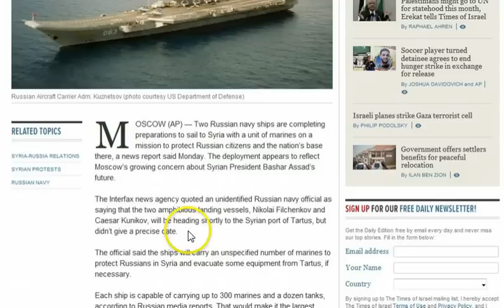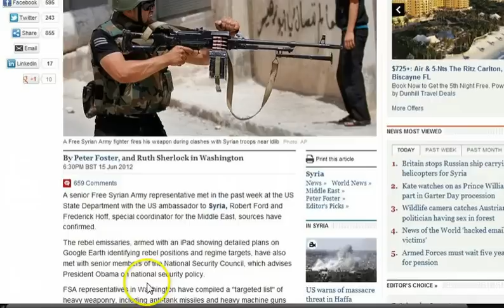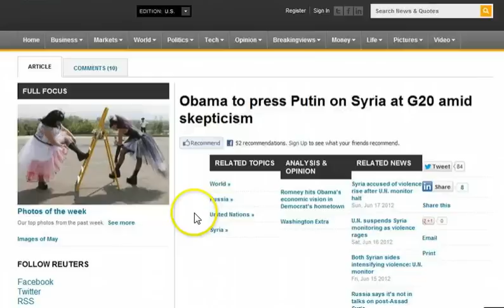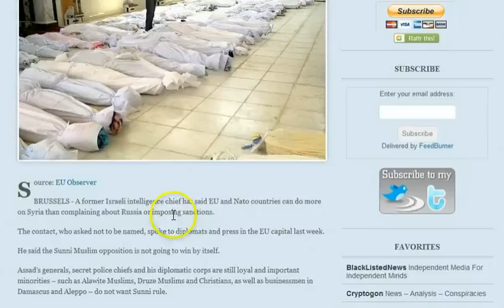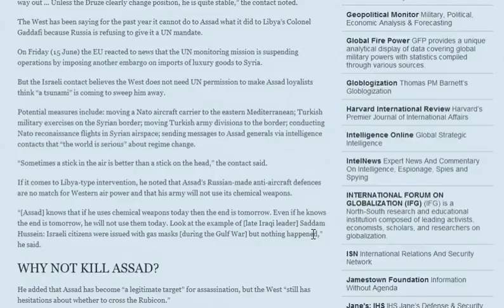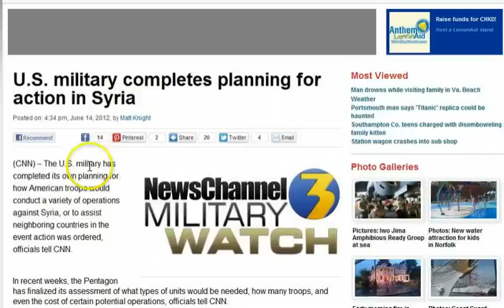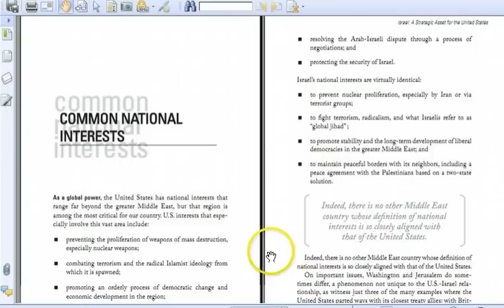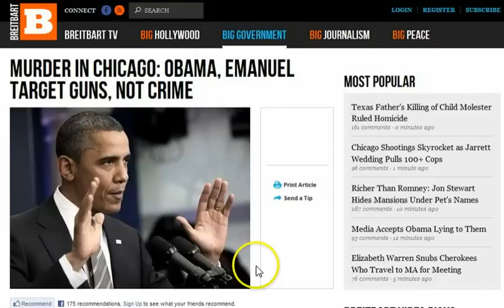GGN: US an Asset for Israel, City Lockdowns for Obama, Russia Sends Ships/Troops/Missiles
US holds high-level talks with Syrian rebels seeking weapons in Washington

Obama to press Putin on Syria at G20 amid skepticism

Suspension of UN observer mission serves for western "next steps" in Syria

Syrian former opposition chief calls for ARMED UN peacekeepers

U.S. military completes planning for action in Syria

Egypt's military issues decree giving vast powers to armed forces, but few to president

Robert D. Blackwill CFR       Walter B. Slocombe

US to expand surveillance operations in Africa by Swiss UAVs

Murder in Chicago: Obama, Emanuel Target Guns, Not Crime

Rahm Emanuel Crime Strategy: Facing High Murder Rate, Chicago Mayor Announces 'New' Plan (Escalate the Gang War)

No-Fly Zone To Be Enforced By Shoot-To-Kill Order During NATO Summit